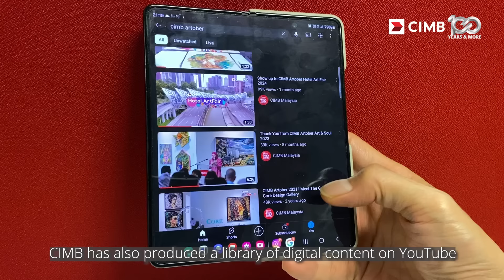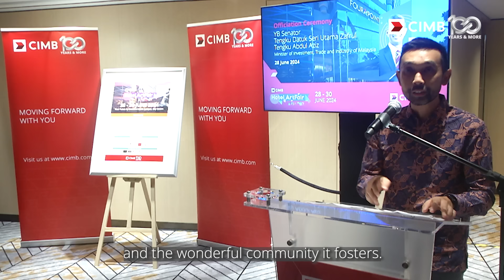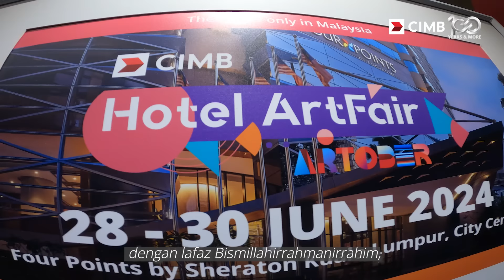Thank You & See You @ CIMB Artober Art & Soul on 24 to 27 October 2024!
Thank you for making CIMB Artober Hotel Art Fair 2024 a huge success! Well attended by collectors, prominent figures and art industry players in the country, our event was further elevated with the attendance of YB Senator Tengku Datuk Seri Utama Zafrul Tengku Abdul Aziz, Minister of Investment, Trade and Industry of Malaysia, whom officiated the event.

We sincerely thank all of you for making our art affair at the newly reopened Four Points KLCC, sweet but very memorable and captivating. It inspires us in so many ways to bring you bigger, better and more gravitas shows in the future. See you on 24 to 27 October at MITEC for CIMB Artober Art & Soul 2024!